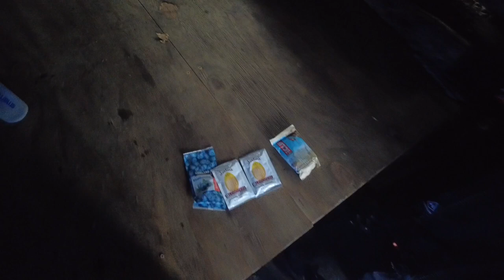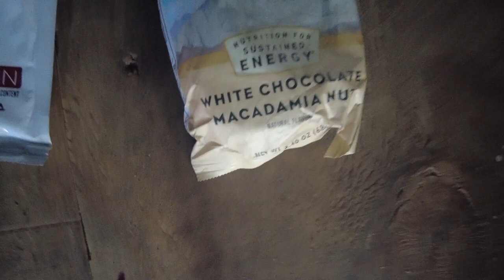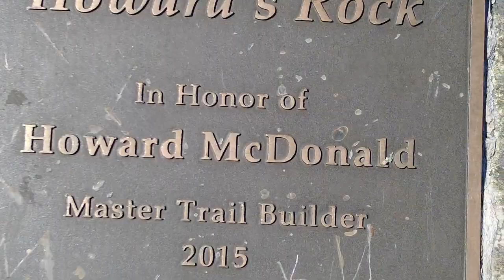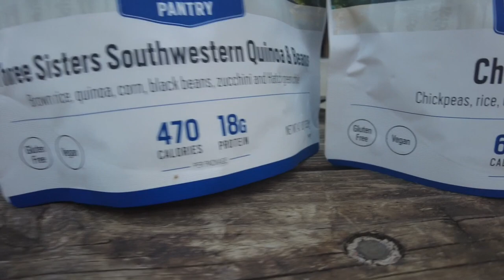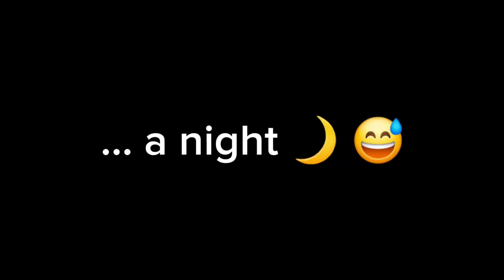Day 26 | Ridge Walking (COOKIES🍪 & VISTAS🖼) | Appalachian Trail Thru Hike 2024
Greetings vlog enjoyers! Thanks for joining me for another day's adventure 😀

In today's episode, I hike some bigger miles and enjoy a few delicious cookies from the legendary southern cookie lady 🤌

WISH LIST:

Austin Clere
3930 Alabama Ave NW,
PO #172
North Lawerence, OH 44666